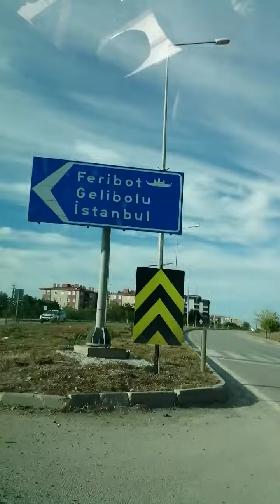Lapseki Gelibolu Feribot ⛴️🇹🇷